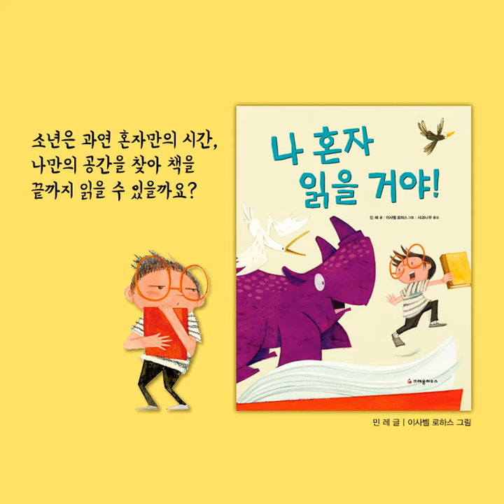[크레용하우스] 나 혼자 읽을 거야!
“내가 끝까지 읽게 해 줘.”

나는 조용한 장소에서 책 읽는 것을 좋아해. 새로운 이야기를 만나면 신이 나거든! 그런데 책을 읽으려고만 하면 어디선가 동물들이 나타나 책 내용을 미리 다 말해 주는 거야. 이야기를 미리 들어 버리면 재미가 없는데 말이야. 어디로 가면 조용히 혼자서 책을 읽을 수 있을까? 동물들아, 다음에는 내가 책을 끝까지 다 읽게 해 줘!